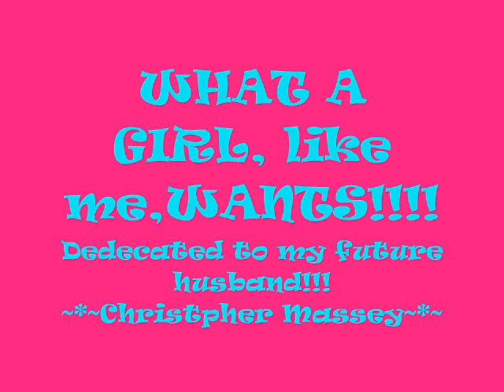Christopher Massey's #1 Crush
Please leave a message!! A "What a girl wants" music video made with me and Chris Massey in mind!